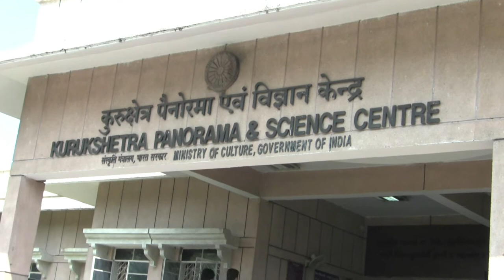Kurukshetra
Kurukshetra, Mahabharata, Haryana, Panorama, Mansarovar, Swings, Birla Mandir, Lord Krishna